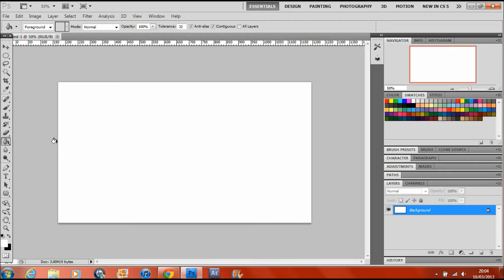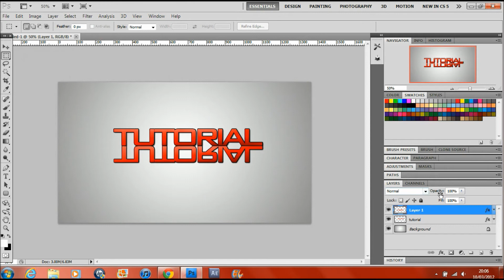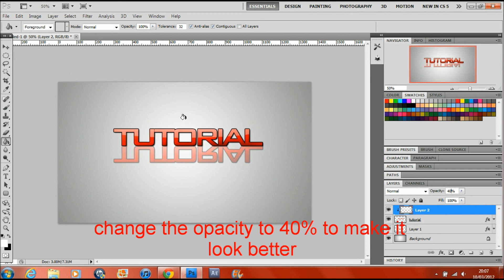Photoshop cs5: Reflection and Glossy Text Tutorial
quick photoshop cs5 tutorial